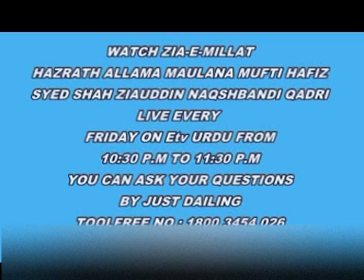NAMAZ MEIN AANKHIEN BAND KARNE SE KYA FARQ PADHTA HAI NAMAZ PAR